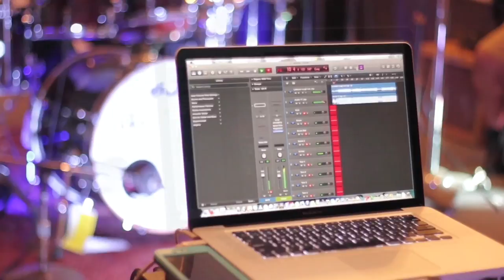Dahn Jay — Latitude